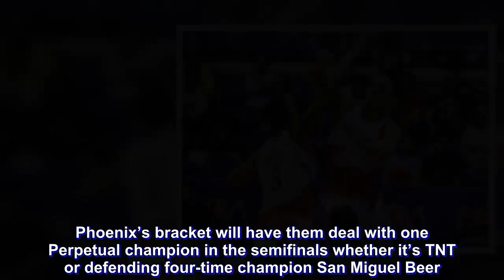Wright welcomes Perpetual challenge in semis: “We're not avoiding anybody”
Phoenix finally managed to breakthrough.

By smashing the Alaska Aces Sunday, the Fuel Masters won their first playoff game in franchise history and booked their ticket to their first-ever PBA semifinals appearance.

It was a big deal for the young team but Phoenix says they’re not quite done just yet.

The top-ranked Fuel Masters know that they deeper they get in the playoffs, the stronger the opponents are.

If Phoenix is to build up on its breakthrough semis win and ultimately, hopefully, win a title, the Fuel Masters will have to go through the very best PBA teams.

“That’s fun,” guard Matthew Wright said as they’re sure to face a Perpetual champion in the 2019 PBA Philippine Cup semifinals.

“We gotta beat the best teams to win a championship. We’re not gonna waltz our way to the Finals and win a championship easy,” he added.

Phoenix’s bracket will have them deal with one Perpetual champion in the semifinals whether it’s TNT or defending four-time champion San Miguel Beer.

If the Fuel Masters continue with their breakout campaign, waiting in the Finals would be Rain or Shine, Ginebra, or Magnolia. All champions in the last three years.

Phoenix welcomes the challenge with supreme confidence.

“We're gonna go against Talk ‘N Text, we're gonna go against Rain or Shine, we're gonna go against San Miguel, we're gonna go against Ginebra, Magnolia. There’s no easy route to the Finals,” Wright said.

“We're not avoiding anybody, we gotta go through these teams. We like our chances too,” he added.